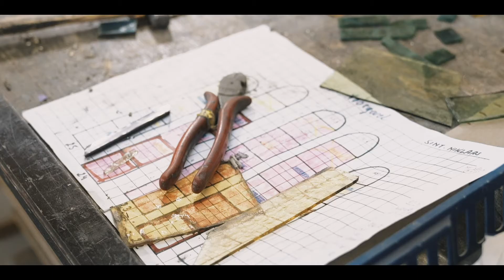Ambacht in beeld: glasrestauratie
Marc De Neve van Vitrotech in Denderleeuw draagt de ambacht van glasrestauratie over aan Dieter Debacker. Beiden zijn gefascineerd door glaskunst.

Toen Marc eind jaren 70 studeerde aan de kunstacademie van Aalst geraakte hij gefascineerd door de glaskunst. In zijn vrije tijd ging hij glazeniersateliers bezoeken, zoals o.a. bij glazenier Henri Coffo. In 1980 ging hij in de leer bij atelier De Meester-Schoukens te Aalst, waar hij een vierjarige opleiding genoot. Tijdens deze opleiding bezocht hij verschillende ateliers, zoals atelier Hubbrecht te Brugge, Michel Martens en het atelier Joël d'Alsace. Na het behalen van zijn glazeniersdiploma startte hij als zelfstandig glazenier-restaurateur. Zijn eerste project was de restauratie van het waterkasteel te Moorsel.

Vandaag kan hij putten uit 38 jaar praktijkervaring. Tijdens deze periode richtte hij Vitrotech op en kon hij het glas van meer dan 250 kerken, kathedralen, kastelen, museums en openbare gebouwen restaureren en bewaren voor toekomstige generaties. Recente projecten speelden zich af in de Sint-Martinuskerk te Aalst, de Koninklijke O.L.Vrouwkerk te Laken, het Gruuthusemuseum te Brugge en het STAM museum te Gent. Als blijk van hun kunde verkreeg Vitrotech ook de nodige erkenningen van de FOD economie. Tot op vandaag blijft Marc zich bijscholen. Zo bezoekt hij nog regelmatig 'the studio' van de kathedraal van Canterburry, om extra kennis op te doen en te delen.

Marc wil zijn kennis en ervaring vooral doorgeven omdat het glazeniersambacht in zijn totaliteit nergens meer wordt aangeleerd. In hoofdzaak wordt er enkel nog theoretische kennis doorgegeven en studie van het bestaande verricht. "Indien we ons cultureel erfgoed willen bewaren moeten we de praktische materie absoluut doorgeven". Marc heeft zelf ook geen directe opvolging.

Dieter, als artistiek aangelegd persoon, is graag creatief met zijn handen bezig. Hij is ook gefascineerd door glaskunst: zo ging hij in Frankrijk specifieke glasramen van Chagal bekijken. Hij heeft in het verleden artistieke ervaring opgedaan o.a als porseleinschilder. Dieter: "Als kind maakte ik tekeningen en werkte vaak aan mijn kleurboek. Vlakken inkleuren en zelf kleuren samenstellen vond ik heerlijk. Ik maakte mijn eerste glasraampje in kleurpapier en ontwierp zelfgemaakte futuristische wezentjes. Mijn primair zintuig zijn mijn ogen en een specifiek gevoel voor kleurcombinaties. Ik werd daardoor beïnvloed in mijn latere kunstwerkjes. Ik begon als straatartiest muurschilderingen te maken en maakte tekeningen op porselein. Later waren dit herstellingen en ik probeerde mijn kunst te verkopen. Ik kreeg meer opdrachten en langzaam aan werkte ik me op, en kreeg opdrachten van het Groeninghe museum in Brugge. Met de tijd raakte ik meer en meer gefascineerd door de glaskunst en bezocht ik enkele glasexposities, vooral de glasramen in "Saint-Chapelle" in Parijs zijn me bijgebleven. Ik zocht een meester die me dit zou kunnen aanleren.